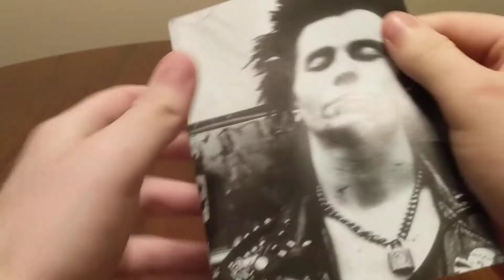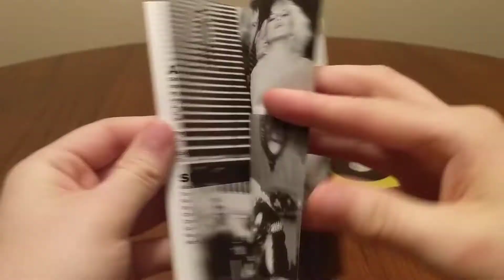Sid & Nancy (1986) Dir. Alex Cox Criterion Collection Blu-Ray Spine # 20 Unboxing